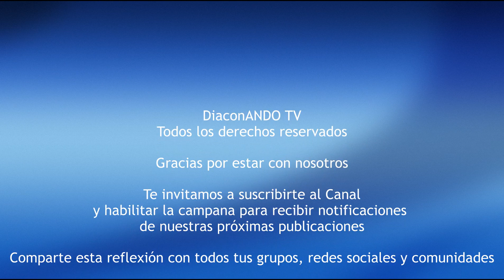San Juan Damasceno, presbítero y doctor de la Iglesia - José Carlos Pascoal, Dp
San Juan Damasceno, el primero de la larga fila de aristotélicos cristianos, fue también uno de los dos grandes poetas de la Iglesia oriental. El santo pasó su vida entera bajo el gobierno de una califa mahometano y este hecho muestra el extraño caso de un Padre de la Iglesia cristiana, protegido de las venganzas de un emperador, cuyas herejías podía atacar impunemente, ya que vivía bajo el gobierno musulmán. Fue uno de los más grandes y fuertes defensores del culto de las sagradas imágenes en la amarga época de la controversia iconoclasta. Como escritor teológico y filósofo, no intentó nunca ser original ya que su trabajo se redujo más bien a compilar y poner en orden lo que sus predecesores habían escrito.

A pesar de su formación teológica, no parece haber considerado al principio, otra carrera sino la de su padre, Jefe del departamento de recaudación de impuestos, a quien sucedió en su oficio. En la corte podía llevar libremente una vida cristiana y ahí se hizo notable por sus virtudes y especialmente por su humildad. Sin embargo, el santo renunció a su oficio y se fue de monje a la "laura" de San Sabas, lugar donde escribió sus primeras obras contra los iconoclastas, compuso himnos y poemas. El resto de su vida la pasó escribiendo teología y poesía en San Sabas, donde murió en a una edad avanzada.

Oración de San Juan Damasceno para pedir la protección de la Virgen
Nadie está en el cielo
más cerca de la Divinidad simplicísima que tú
que tienes asiento sobre la cumbre de los querubines
y sobre todos los ejércitos de los serafines,
y por esto no es posible que tu intercesión sufra repulsa,
ni que sean desatendidos tus ruegos.

No nos falte tu auxilio
mientras vivamos en este mundo perecedero;
alárganos tu mano,
para que,
obrando las obras de salud
y huyendo de los caminos del mal,
demos seguro el paso de la eternidad.

Por ti esperamos que,
al cerrar a este destierro los ojos de la carne,
se abrirán los del alma
para anegarse en aquel piélago
de soberana hermosura,
de suavísimos deleites,
por el cual, ansiosamente,
suspiran las almas regeneradas
y que nos anunció y mereció Cristo Señor nuestro
haciéndonos ricos y salvos.

A El por ti, Señora,
rendimos gloria y alabanza,
con el Padre y el Espíritu Santo,
ahora y siempre por los siglos de los siglos.

Amén.